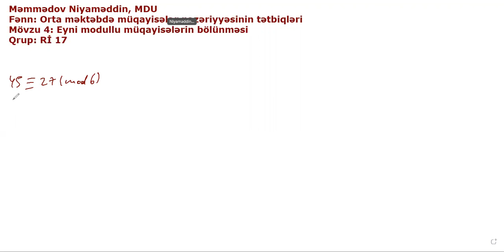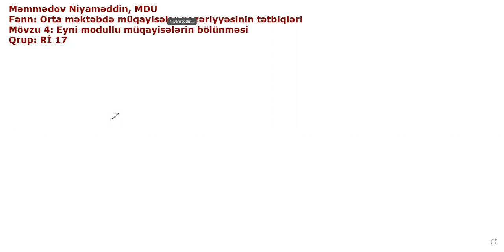Mühazirə 4 Eyni modullu müqayisələrin bölünməsi